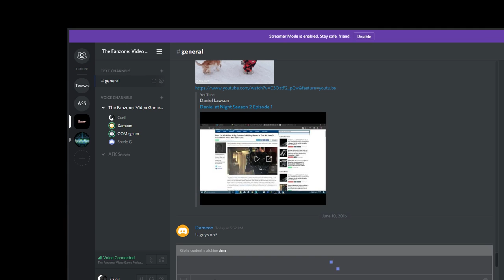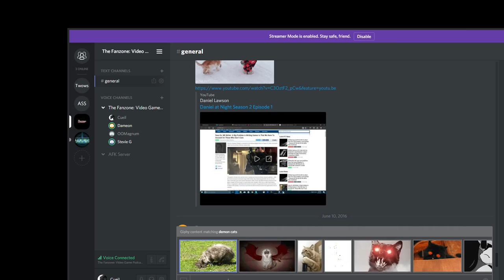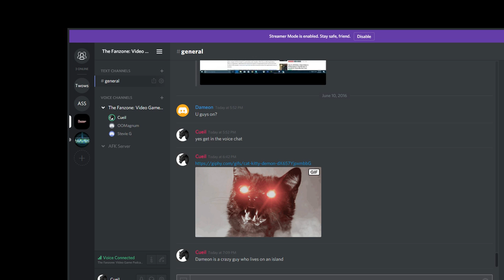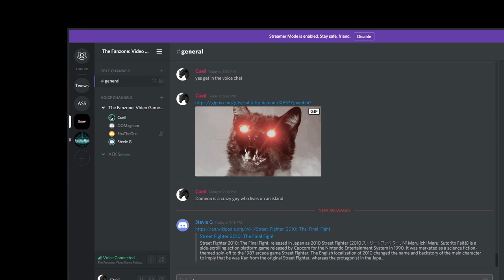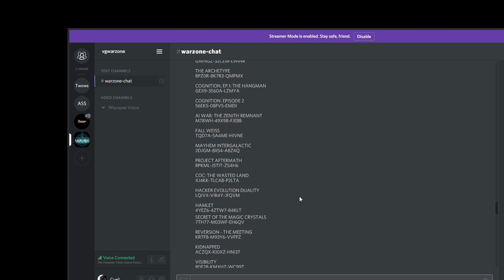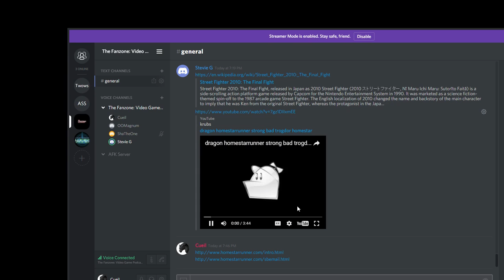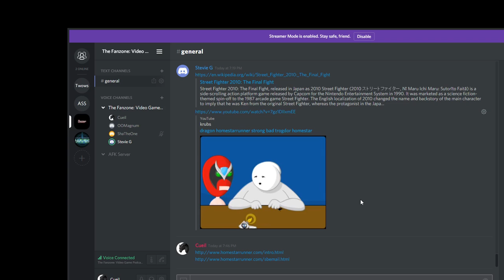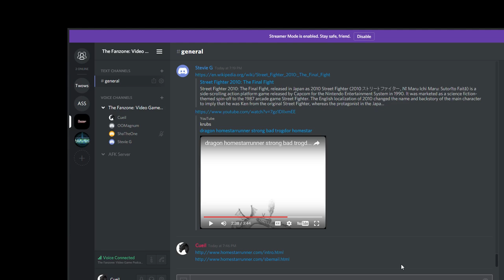The Fanzone: Video Game Podcast 418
Pre-E3 predictions and talk about leaks... nearly lost this show I had to repair the file.  Sorry for it being late and kind of pointless now haha